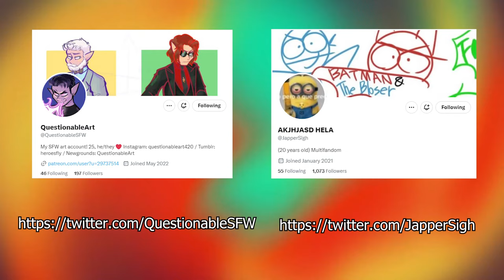Spicy Pic Gangle x Jax 😏 | The Amazing Digital Circus Comic | TADC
The comic is published with the permission of the author.